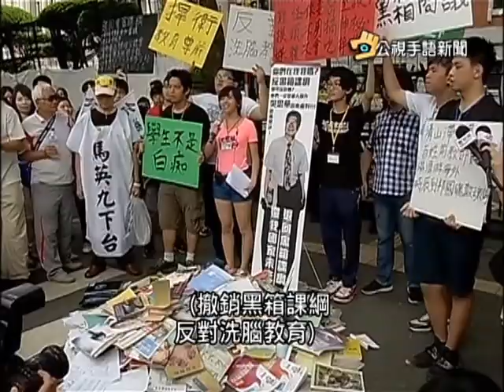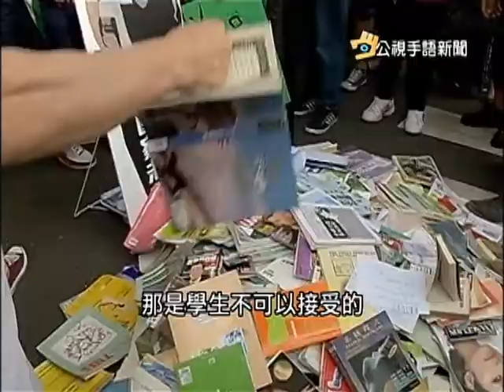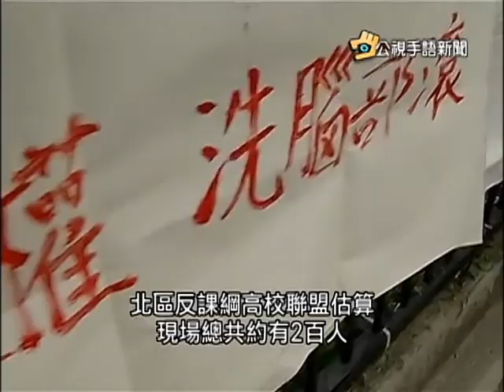20150723 公視手語新聞 抗議不撤課綱 反課綱學生包圍教部